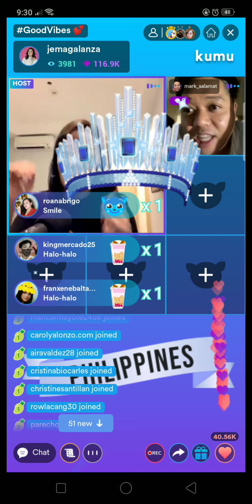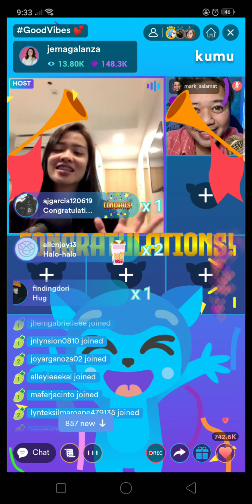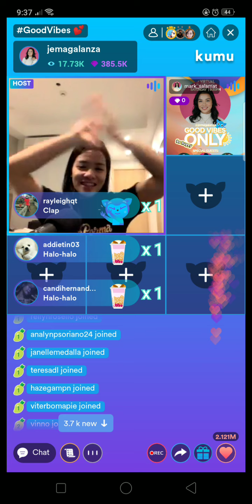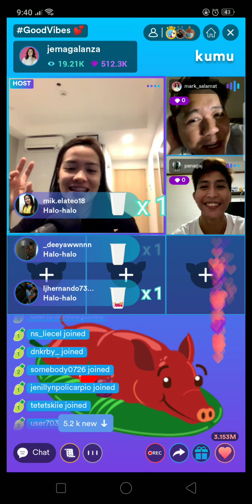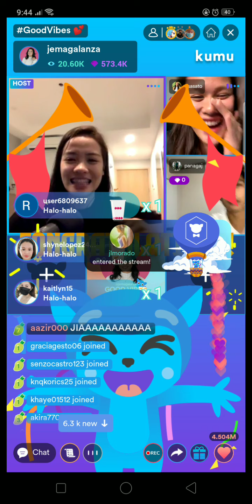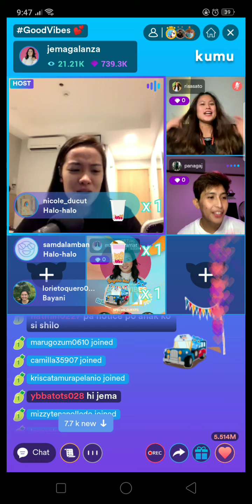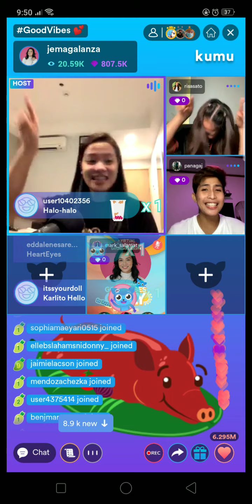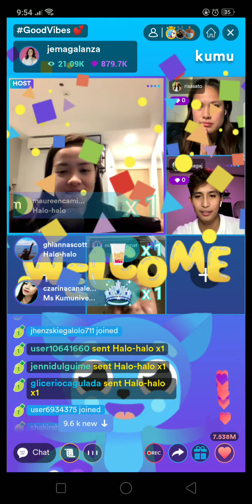Kumu Live Part 1 | Jema Galanza with Satosan, Panaga and Jia Morado !!! Kantahan to the maxx !!!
Ang saya ni Sato Cute cute !!! 😂